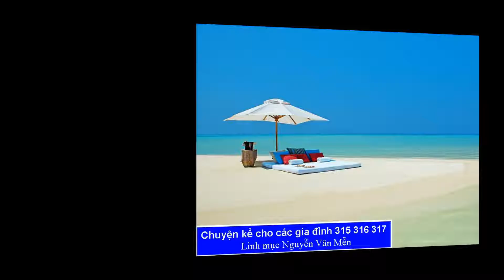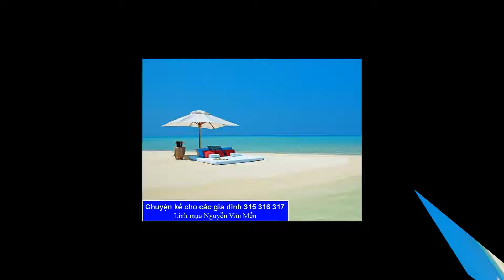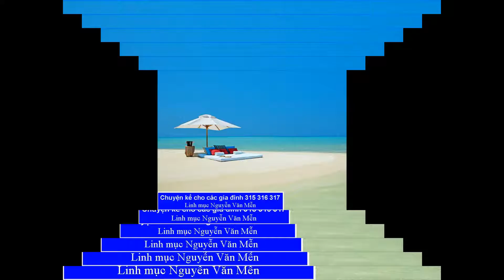Cha Mễn kể chuyện cho các gia đình Bài 315 316 317